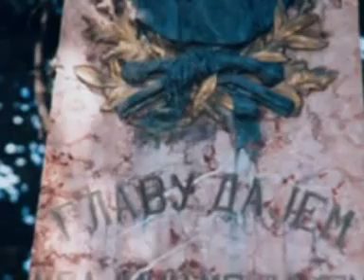DULE NIKOLIC -KOLO NAOKOLO